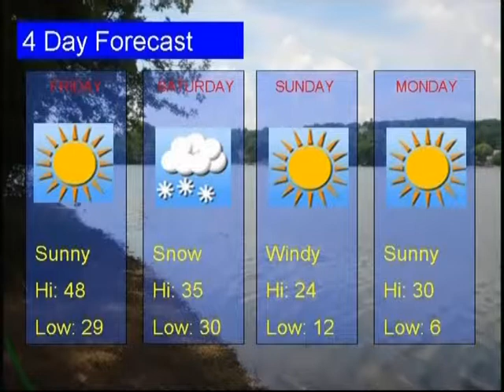MCN: Weekly Update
Some Upcoming events for the city of Medford.